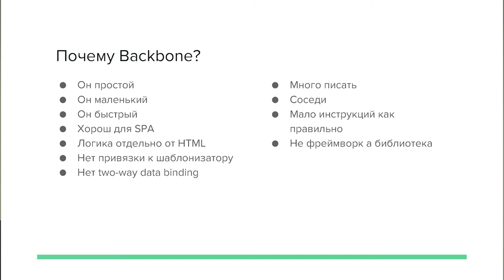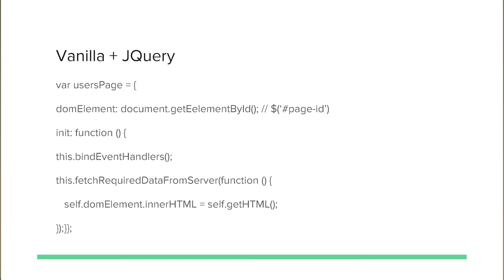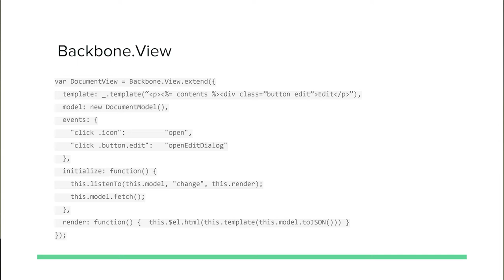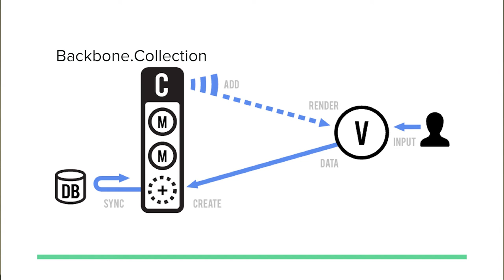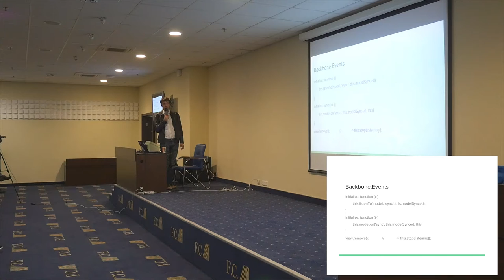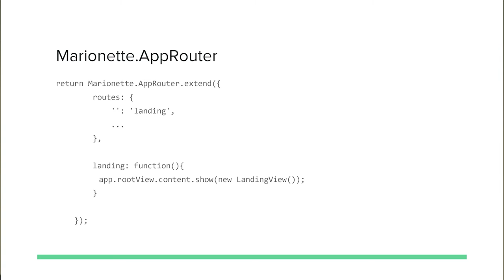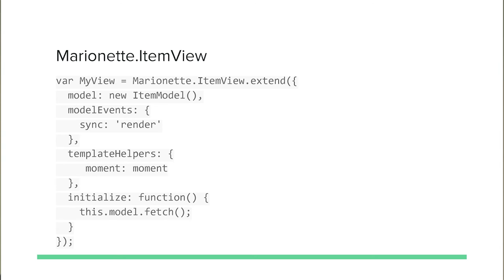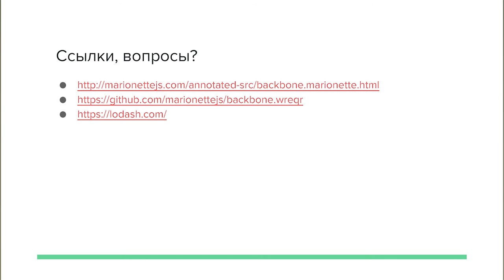Как понять Backbone: Эволюция от vanillaJS к marionette. Дмитрий Чиркин